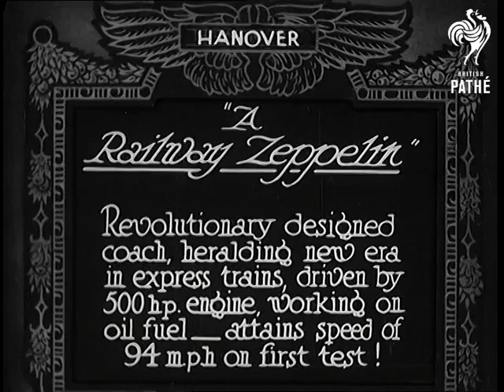"A Railway Zeppelin" (1930)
Full title reads: "Hanover. 'A Railway Zeppelin'. Revolutionary designed coach, heralding new era in express trains, driven by 500 hp engine, working on oil fuel, attains speed of 94 mph on first test.!"

Hanover, Germany.

Great shots of wonderfully streamlined aerodynamically designed railway engine. Various shots of the engine travelling at speed along rails - it is driven forward by a large propellor at the rear. It looks very modern - almost space age.
 FILM ID:747.2